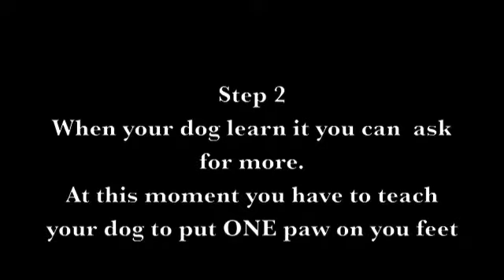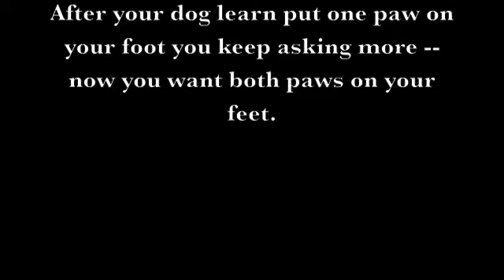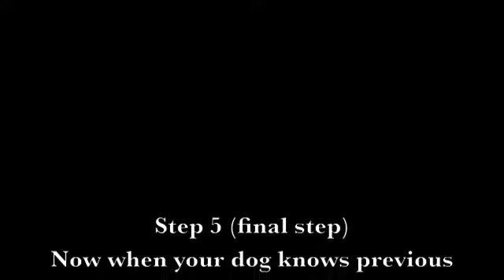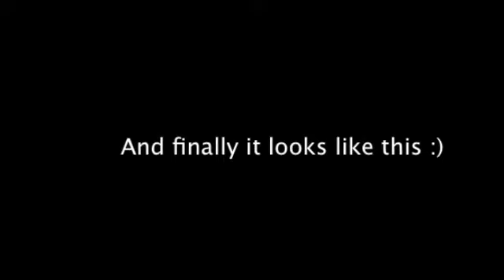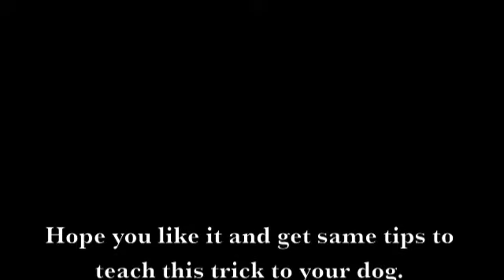"Peekaboo" trick tutorial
I use "peekaboo" word on this trick.